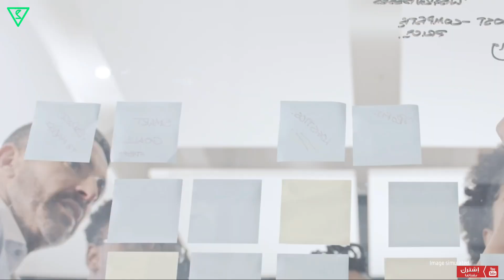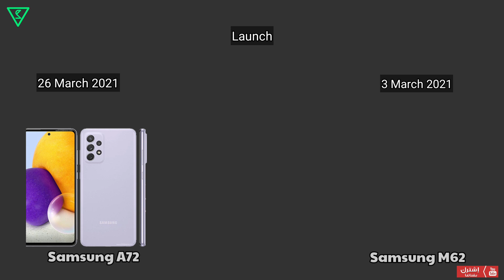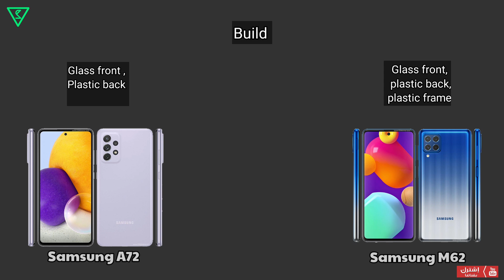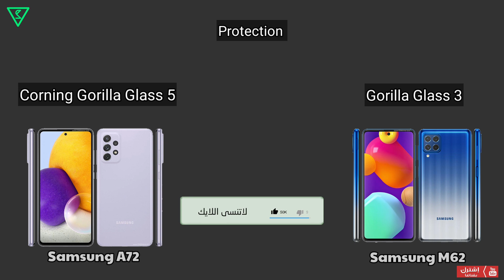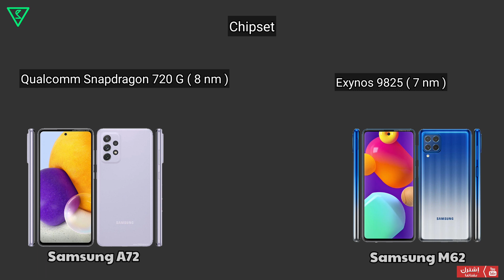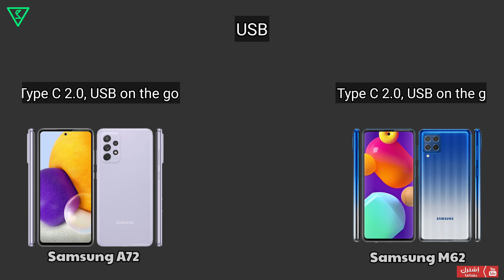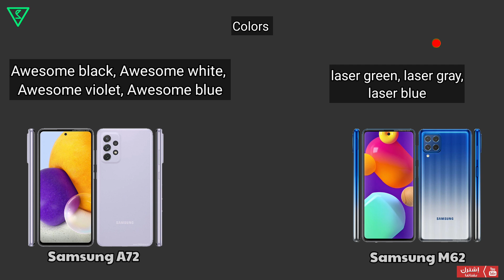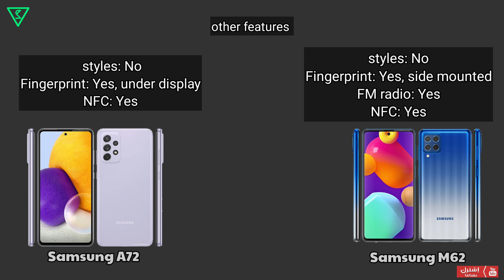مقارنة الوحوش هاتف سامسونج A72 ضد هاتف سامسونج M62 | Samsung A72 vs M62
مقارنة تفصيلية وشاملة بين هاتف سامسونك A72 و هاتف سامسونك M62  🔥
ح تتعرفون على كل الفروقات بين الجهازين ويكون الفيديو مرجع للجميع قبل شراء أحد الهاتفين !